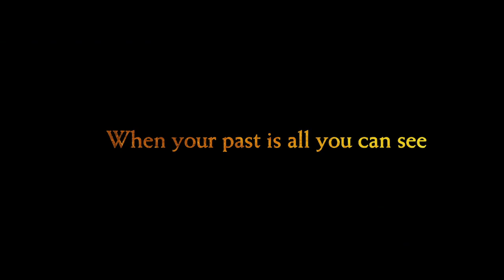"Hark the Harold" Short Film Trailer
“Hark the Harold” (Faith/Fantasy/Drama/Comedy 2014) was a short film produced and written as part of the The Summit Church’s 2014 Christmas production.